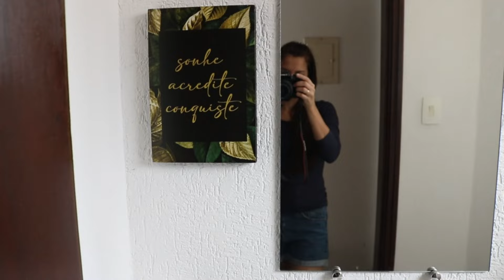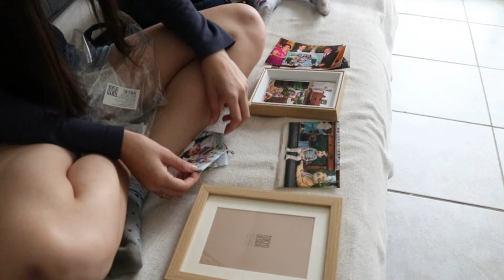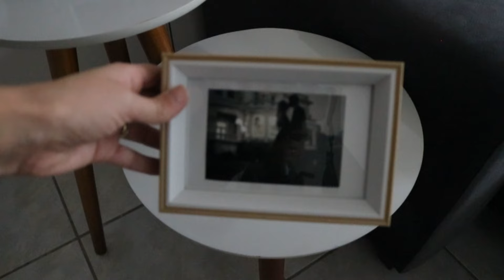DECORANDO A CASA JUNTO COMIGO | antes e depois da casa como eu estava sonhando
Aaa gente que alegria ver tudo do jeitinho que eu estava querendo. Vem conferir o vídeo e se inspirar para fazer transformações na sua casa também
Onde me encontrar:
Canal de palavra
Nataly Santos